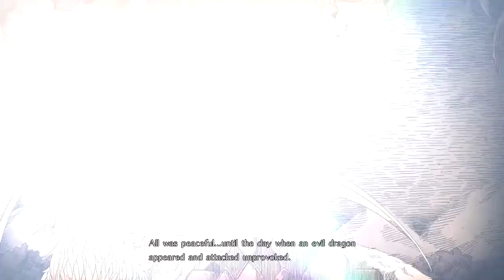Sieging the Citadel | Fire Emblem Warriors #14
We come across a stronghold that the Gristonne army plans on using to conquer Aytolis. Sieging it is our only option in what seems to be a glorified protection/escort mission.

Welcome to my playthrough of Fire Emblem Warriors. It'll be full live commentary and my first Warriors like game since Sengoku Basura for the Wii. In this game you take control of the Twin Prince (Rowan) and/or Princess (Lianna) of Aytolis as you take on a calamity that brings characters throughout the Fire Emblem series together to stop it from happening. As a fan of Fire Emblem, I was definitely getting this game and playing through it. I hope you enjoy the series.